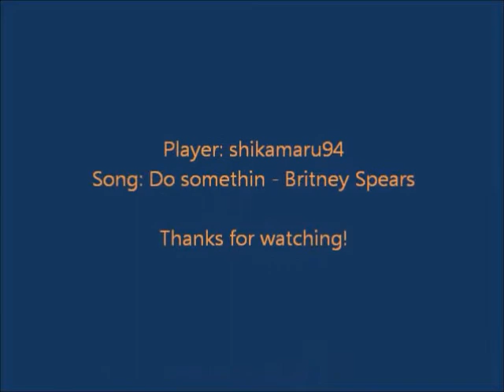Garena GO Kart Blizzard Nemesis Mission 2 (Hero)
Player: shikamaru94
Song: Do somethin - Britney Spears